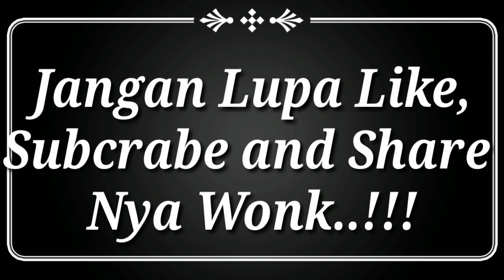Cara#pemupukan durian menggunakan pupuk kandang /organik wonk...!!!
Pemupukan bibit durian di umur 11 bulan biar cepat besar dan berbuah...
Berikut video nya wong tonton sampai habis ya, jangan lupa Subcrabe, like, komen dan share nya supaya lebih bermanfaat buat para pekebun tentunya...
Thaanks 🙏🙏🙏
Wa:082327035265